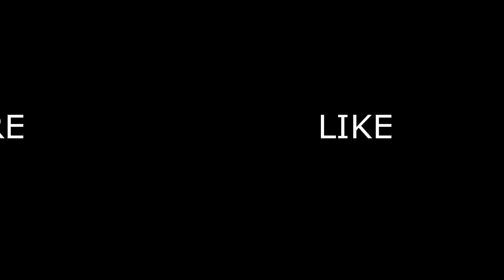Lorna's songs at Goa Day 2019 | Audio Fix(re-upload)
Going back to other previous Goan festivals, it was also celebrated on 1st August 1999 at Archbishop Lanfranc School, Mitcham Road, Croydon. This venue has been used repeatedly to celebrate annual festival.
However, since 2011 the venue has been relocated to Cranford Community College, High Street, Cranford, Hounslow.  Once again Lorna Cordeiro had done her 2nd appearance in Hounslow just before her 75th birthday. She had previously performed for Goan festival on 5th August in 2011.

Music Info
Lightness by Nomyn